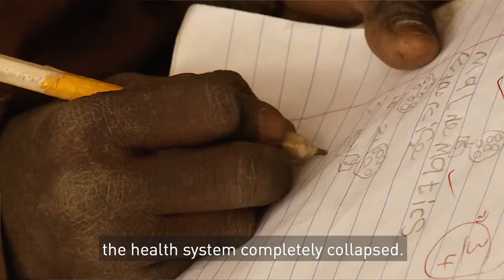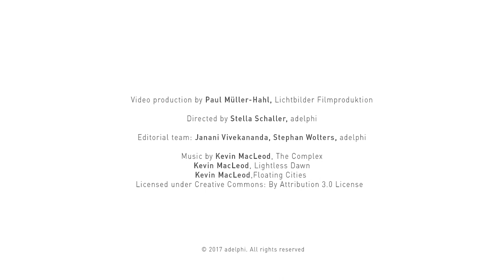Lake Chad – Tackling Climate-Fragility Risks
The world’s most extensive humanitarian crisis since 1945 is currently playing out in the four countries that surround Lake Chad: Cameroon, Chad, Niger, and Nigeria. Multiple stressors converge in the region. Unemployment, violent insurgencies, poverty and depleting resources interact with climate change and create a perfect storm of climate-fragility risks. The international community must act, in order to secure lives and livelihoods.

The 10-minute film investigates root causes for widespread misery and conflicts. It features interviews with local experts on Lake Chad, peacebuilders and representatives of international organizations, such as the Security Council and the World Food Programme. To understand the crisis and secure lasting peace in times of climate change, one must shed light on the complexity of the crisis and learn from experiences on the ground.

The interviews were mainly conducted at the Stockholm Forum on Peace and Development, co-hosted by SIPRI and the Swedish Ministry of Foreign Affairs, from 4-5 May 2017.

Directed by: Stella Schaller (adelphi). Produced by: Paul-Müller Hahl (Lichtbilder Filmproduktion). Editorial support: Janani Vivekananda, Stephan Wolters, Christopher Stolzenberg (adelphi).  We thank all participants for their valuable contributions.

Transcript:
"The world’s most extensive humanitarian crisis since 1945 is currently playing out in the four countries that surround Lake Chad: Cameroon, Chad, Niger, and Nigeria. The emergency in the region affects some 17 million people. 7.2 million are dependent on food aid and 2.4 million have been displaced. What are the root causes? How important is climate change? And what should be done to secure lasting peace?

Hamsatu Allamin, Regional Representative and Conflict Analyst, Nigeria Stability & Reconciliation Programme: The international community has recently recognized that the humanitarian crisis in the Northeast [of Nigeria] is one of the worst disasters in human history. Children are dying from malnutrition. Up until today, Boko Haram is still abducting women and girls and then forceful recruiting is happening. It is just unfortunate, honestly.

Mamadou Diop, Regional Representative, Action Against Hunger: Today we know that the economic situation in the Lake Chad region has deteriorated, because the people living primarily from fishing, herding and agriculture had to abandon their lands and ended up in refugee camps.

Multiple pressures converge around Lake Chad, ranging from unemployment and poverty, to political marginalization and gender-based violence, to climate change impacts such as droughts, desertification and depleting resources. Lake Chad is critically important to the surrounding population, providing water to more than 68 million people. The population is constantly growing, but the availability and the predictability of the lake’s waters have reduced dramatically. [...]"

adelphi is a leading think tank for policy analysis and strategy consulting. We offer creative solutions and services on global environment and development challenges for policy, business and civil society communities. Our projects contribute to sustaining natural life systems and fostering sustainable enterprises. adelphi´s clients include international organisations, governments, public institutions, corporations and associations.

We bring together scientific and technical expertise with analytical and strategic competence, practical application and constructive problem solving. Our integrated approach combines research, consulting and dialogue on six main topic areas. International and interdisciplinary project teams contribute worldwide to a common future -- working in different cultures and languages.

In the last ten years adelphi realised more than 400 projects for 100 clients, offering professional and strategic support to crucial environment and development policies and processes. Sustainability is the foundation and leitmotiv of our internal and external conduct. All our activities are climate-neutral and we apply a certified environmental management system.